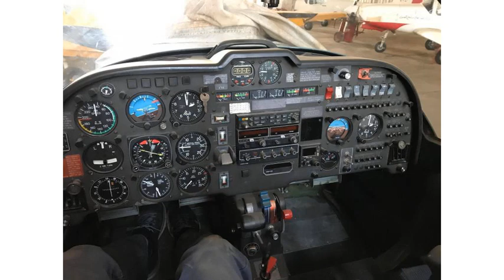aerobatic 1996 Slingsby aircraft (photo slideshow)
aerobatic 1996 Slingsby aircraft